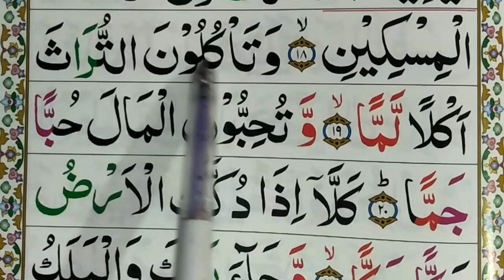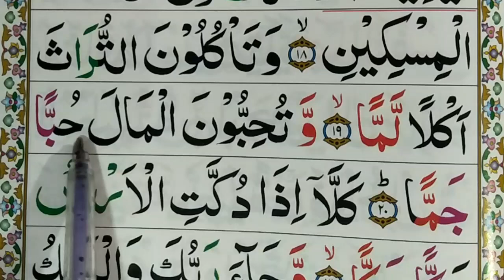Learn Surat Ul Fajr with tajweed(Part No#10)|Ayat no19-20||Learn Quran with tajweed||Hafiz Shafiq